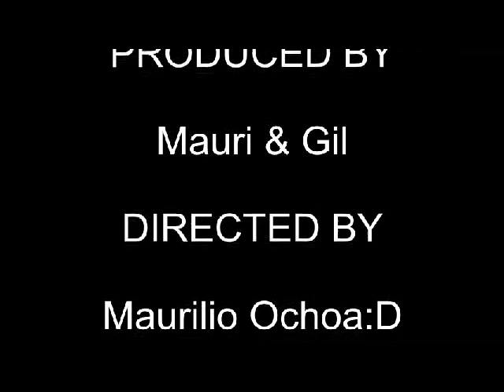Guillermo Ochoa vs Luis Ernesto Michel [HD]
Francisco Guillermo Ochoa:
Equipo/Team: Ac Ajaccio
Edad/Age:26

Luis Ernesto Michel:
Equipo/Team: Chivas Guadalajara
Edad/Age:32